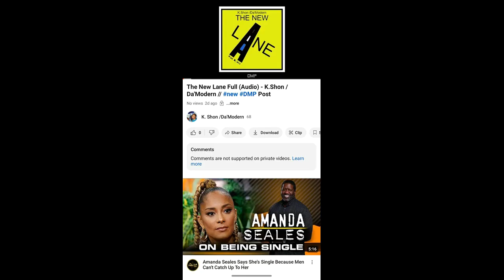DMP freestylevideo Over (Drake Evil Ways ) hiphopmusic #2024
K.Shon /Da'Modern from wacotx along with his
independent Label DMP (Da'ModernProdution's) post releases a
freestylevideo Over Drake - Evil Ways
To Find K.Shon /Da'Modern on other platforms